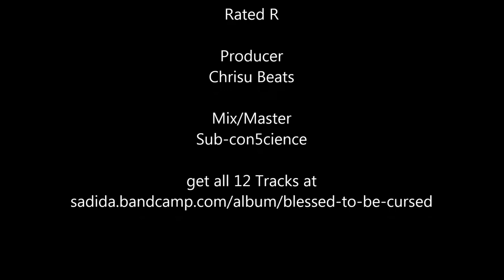Sadida x Subcon x Rated R "Bloody Armor" prod.by Chrisu Beats (Official Video)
"Bloody Armor" is taken from the Album "Blessed To Be Cursed" by Sadida and Chrisu Beats.
Mixed and Mastered by Sub-con5cience.

Verse 1 Subcon
Verse 2 Sadida
Verse 3 Rated R